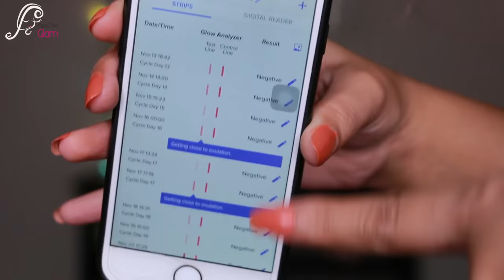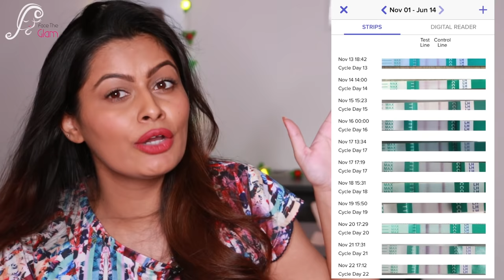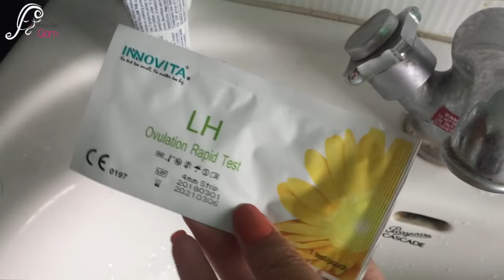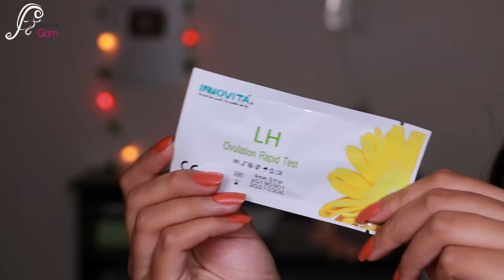कैसे जाने वो एक दिन जब आपके गर्भ ठहर सकता है| All about Ovulation,Know the day you can get Pregnant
Ovulation Strips I Mentioned:

Innovita strips are not available, you can use these just in case

Makeup Basics:How to apply Foundation / BB / CC eRnAmLZgw

facetheglam

kavyakainth

Musically: @kavyakainth